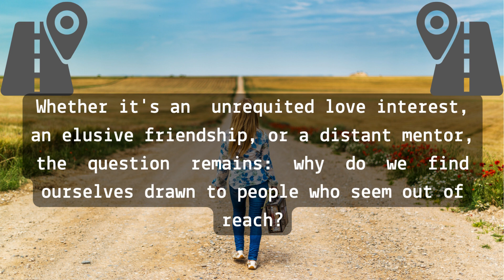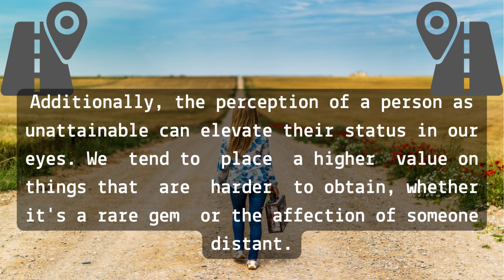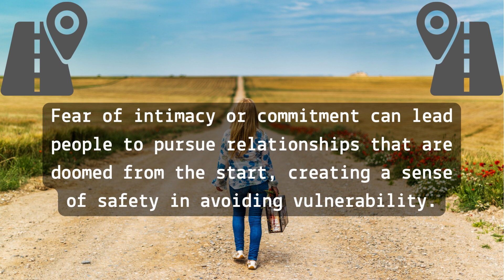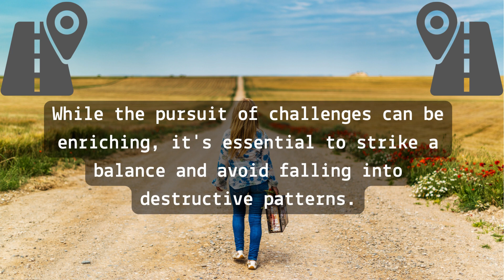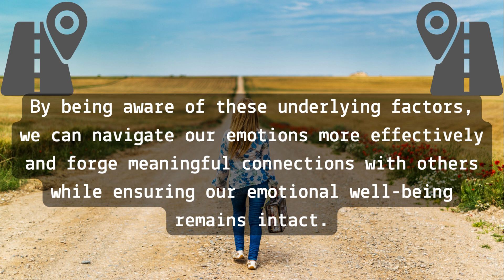Why do i go for unreachable people... Psychology Facts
Why do i go for unreachable people... Psychology Facts | Love Psychology Facts | Human Behaviour Psychology | Motivational Quotes